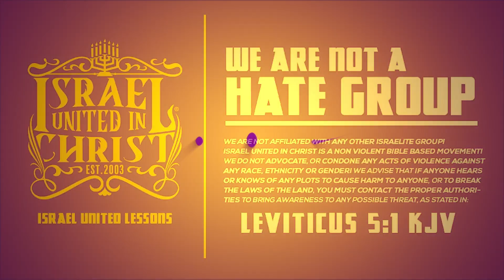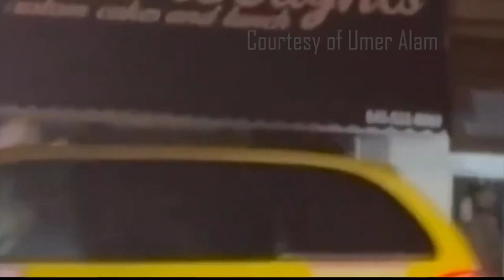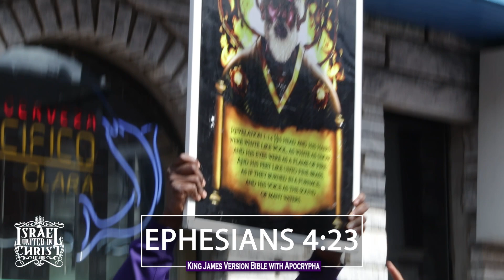Captain Yahn Brings Fire to the Ghettos of Poughkeepsie‼️